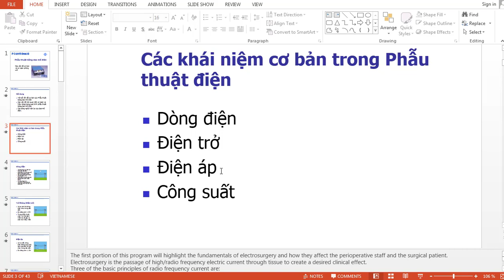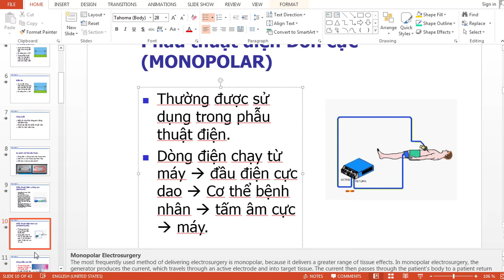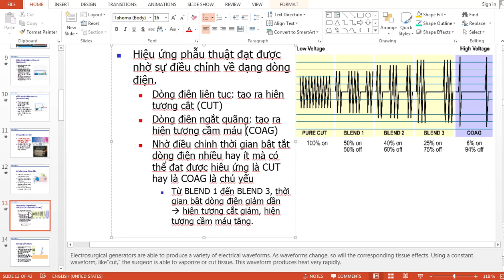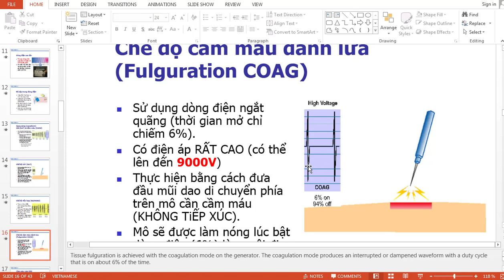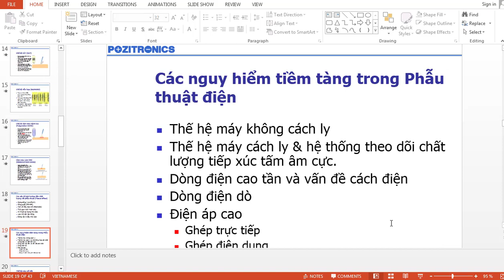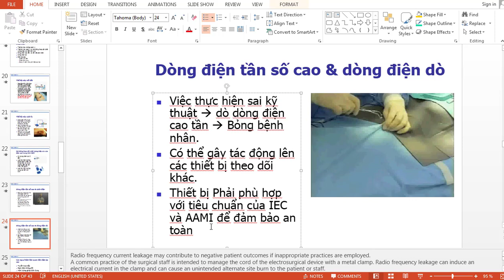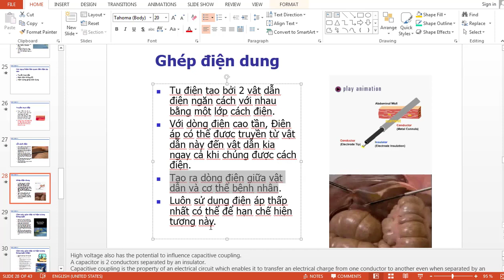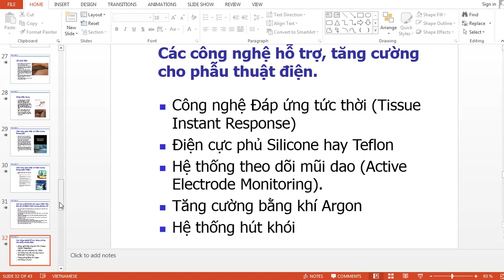Biomedical -Nguyên lý , kỹ thuật, an toàn trong phẫu thuật bằng dao mổ điện- Nguyễn Công Trình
Nguyên lý , kỹ thuật, an toàn trong phẫu thuật bằng dao mổ điện- Nguyễn Công Trình
1. Dòng điện :
Là dòng chảy của điện tích trong dây dẫn điện.
Dòng điện sử dụng trong mổ điện là dòng xoay chiều.
Tần số của dòng điện được đo bằng đơn vị Hz
Dòng điện sử dụng trong đời sống có tần số 50 (hoặc 60)Hz
Khi tần số cao hơn 100.000Hz, dòng điện sẽ không gây kích thích lên hệ thần kinh.
2. Công suất :
Biểu thị cho khả năng sinh công cắt/cầm máu
Được cài đặt bởi phẫu thuật viên.
Hiển thị trên mặt máy.
3.Phẫu thuật điện Lưỡng cực (BIPOLAR):
Dòng điện chạy qua 2 đầu của điện cực.
Không cần tấm âm cực.
Điện áp sử dụng thấp hơn.
An toàn, nhưng có nhược điểm không sử dụng được chế độ đánh tia lửa điện hoặc khi cần cấm máu các vết lớn.
Các dao mổ thế hệ mới (với Macro Bipolar hay Bipolar Cut) đã khắc phục được các nhược điểm này.
4.Phẫu thuật điện Đơn cực (MONOPOLAR):
Thường được sử dụng trong phẫu thuật điện.
Dòng điện chạy từ máy đến đầu điện cực dao rồi đến Cơ thể bệnh nhân tiếp theo đến tấm âm cực và về máy.
5.Dòng điện cao tần:
Tại sao dòng điện của dao mổ điện lại không gây giật?
Do dao mổ điện tạo ra dòng điện có tần số rất cao (200kHz đến 3.3Mhz)
6.Dạng sóng (waveform)Cắt (CUT) & Cầm máu (COAG):
Hiệu ứng phẫu thuật đạt được nhờ sự điều chỉnh về dạng dòng điện.
Dòng điện liên tục: tạo ra hiện tượng cắt (CUT)
Dòng điện ngắt quãng: tạo ra hiện tượng cầm máu (COAG)
Nhờ điều chỉnh thời gian bật tắt dòng điện nhiều hay ít mà có thể đạt được hiệu ứng là CUT hay là COAG là chủ yếu
Từ BLEND 1 đến BLEND 3, thời gian bật dòng điện giảm dần thì hiện tượng cắt giảm, hiện tượng cầm máu tăng.
7.Chế độ CẮT (CUT):
Sử dụng dòng điện liên tục, điện áp thấp.
Phẫu thuật viên cần đưa đầu mũi dao gần sát với mô cần cắt (KHÔNG TiẾP XÚC) để tạo ra tia lửa điện đánh xuống mô.
Với sự phóng tia lửa điện, dòng điện tập trung rất lớn sẽ làm bay hơi mô cần cắt và tạo ra hiện tượng cắt.
Là một lựa chọn tốt để thực hiện việc cầm máu qua thao tác làm khô (Desication)
8.Chế độ Hỗn hợp (BLENDED):
Tạo ra nhờ sự điều chỉnh dạng sóng dòng điện mổ.
Thời gian MỞ dòng điện càng ít thì hiện tượng cắt giảm, hiện tượng cầm máu tăng.
Từ BLEND 1 đến BLEND 3 hiện tượng cầm máu tăng dần.
9.Chế độ cầm máu đánh lửa (Fulguration COAG):
Sử dụng dòng điện ngắt quãng (thời gian mở chỉ chiếm 6%).
Có điện áp RẤT CAO (có thể lên đến 9000V)
Thực hiện bằng cách đưa đầu mũi dao di chuyển phía trên mô cần cầm máu (KHÔNG TiẾP XÚC).
Mô sẽ được làm nóng lúc bật dòng điện (6%) là nguội đi trong thời gian còn lại (94%).

10.Cầm máu Làm khô (DESICCATION COAG):
Hiện tượng cầm máu DESICCATION xảy ra khi đầu dao tiếp xúc trực tiếp với mô.
Có thể sử dụng chế độ CUT để thực hiện kỹ thuật này. Vì khi tiếp xúc trực tiếp với mô thì độ tập trung dòng giảm sẽ nhiệt sinh ít và Không xảy ra hiện tượng cắt mà thay và đó là cầm máu.
Đây là chế đô lên thực hiện khi cần cầm máu trong phẫu thuật nội soi, hay CẦM MÁU GIÁN TiẾP QUA KẸP.
11.Dòng điện tần số cao & cách điện:
Găng tay không có khả năng cách điện với dòng điện tần số cao sử dụng trong dao mổ điện.
“Do surgical gloves protect staff during electrosurgical procedures?”, Surgery 1991 Nov;110(5):892-5 - Tucker RD, Ferguson S. -Department of Pathology, University of Iowa Hospitals and Clinics, Iowa City 52242

12.Truyền trực tiếp:
Nguy hiểm này xảy ra khi phẫu thuật viên kích hoạt dao mổ (bấm phím, bàn đạp) khi đầu điện cực nằm GẦN một dụng cụ kim loại khác.
Không kích hoạt dao mổ khi đầu điện cực đang nằm gần một dụng cụ bằng kim loại.
13.Cầm máu gián tiếp và hiện tượng bỏng/giật (tiếp):
Để tránh được nguy hiểm này, cần lưu ý:
Sử dụng Công suất thấp nhất có thể.
Sử dụng chế độ DESICCATION để có điện áp nhỏ.
Nên sử dụng chế độ CUT để cầm máu (có điện áp nhỏ hơn)
KHÔNG chạm vào cơ thể bệnh nhân khi thực hiện kỹ thuật này.
Cầm dụng cụ cầm máu thật chặt (để tạo ra diện tích tiếp xúc lớn, tránh làm dòng điện tập trung mật độ lớn gây bỏng)
Không kích hoạt dao điện khi kẹp cầm máu không chạm vào cơ thể bệnh nhân.

14.Kiểm tra sự cách điện của các dụng cụ mổ (đặc biệt khi tiến hành mổ nội soi).
Sử dụng công suất cắt thấp nhất có thể.
Sử dụng các chế độ có điện áp thấp (CUT).
Kích hoạt dao mổ ngắt quãng với thời gian ngắn, thay vì liên tục trong thời gian dài.
Không kích hoạt dao mổ khi hở mạch (đầu dao ở quá xa hay không tiếp xúc với cơ thể).
Không kích hoạt dao khi đầu dao ở gần hay tiếp xúc với các dụng cụ mổ bằng kim loại.
Sử dụng kỹ thuật BIPOLAR khi có thể.
Sử dụng các ống CANNULA (trong phẫu thuật nội soi) bằng kim loại, tránh sử dụng các ống bằng loại kim loại có pha nhựa.
Sử dụng các công nghệ hiện đại như TISSUE RESPONSE để hạn chế nguy hiểm của ghép điện dung.